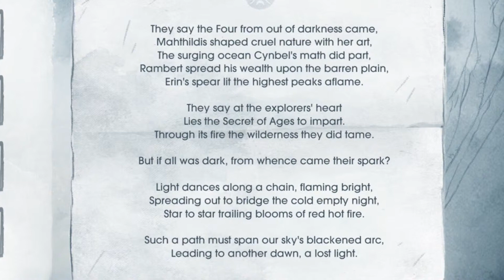Child of Light - Part 4: Head-Butt Spiders All Day - SpaghettiCat & ToasterBoy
Will TB ever stop hoarding potions?
No. No he will not.